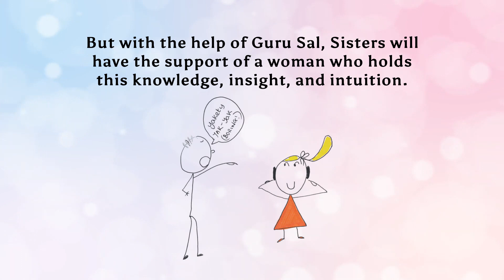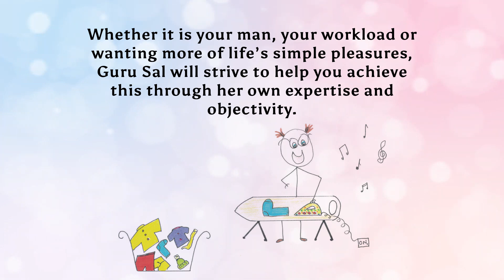Guru Sal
Guru Sal is a wise woman in the modern world, one who has been gifted with valuable insight and eternal wisdom. Guru Sal has walked the paths of female angst herself and now seeks to assist Sisters of the world and guide them to their own solutions to their issues. Not all in this world is rosy, not everything is easy for women or girls. But with the help of Guru Sal, Sisters will have the support of a woman who holds this knowledge, insight, and intuition. She will help you to overcome personal issues and make your life easier.

Whether it is your man, your workload or wanting more of life’s simple pleasures, Guru Sal will strive to help you achieve this through her own expertise and objectivity.

Guru Sal invites Sisters to write in with their problems and she will respond with assertive, no-nonsense solutions. Names and places will be changed to protect privacy.

Power to my wily Sisters!